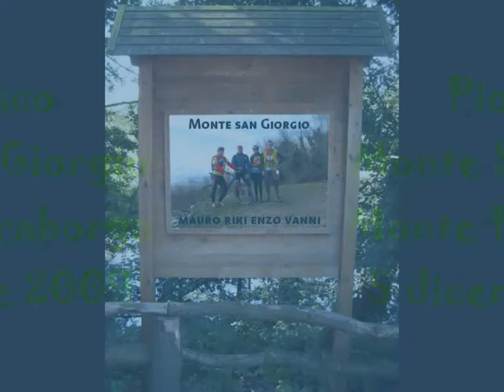mtb Monte San Giorgio